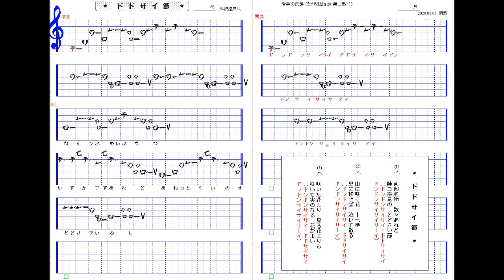ドドサイ節1 7尺_#民謡カラオケ_譜面_－Dodosai Bushi (尺八／shakuhachi solo)